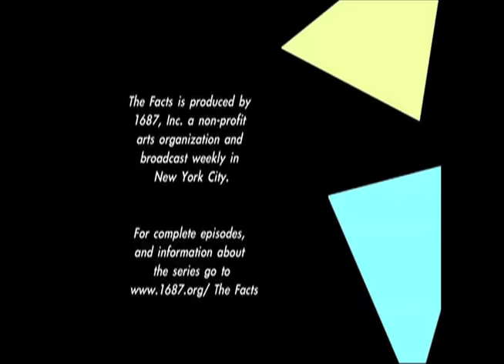Slice of THE FACTS_ Radio as a Dancer 2.3